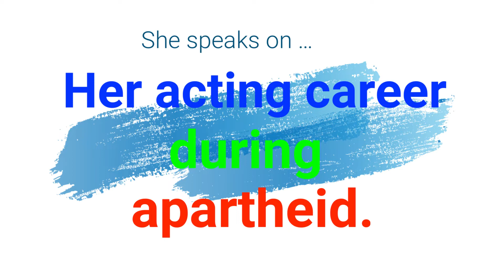The late legendary actress Nomhle Nkonyeni speaks on acting against and during apartheid